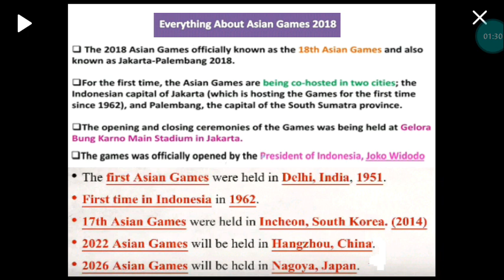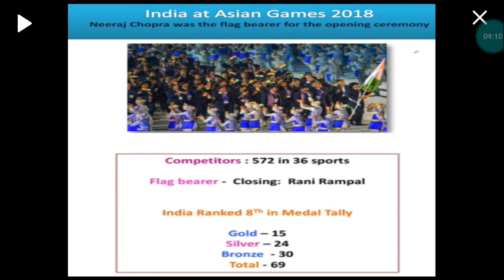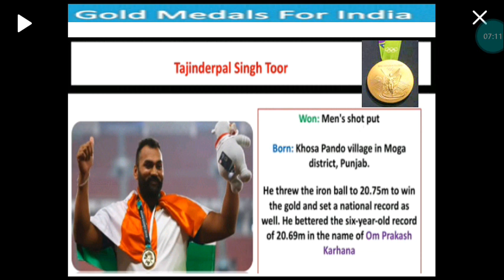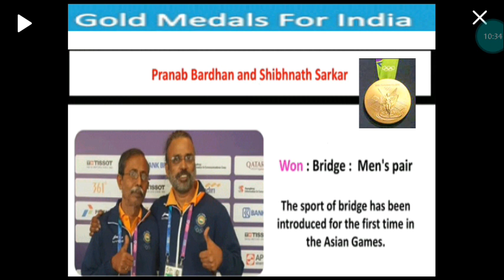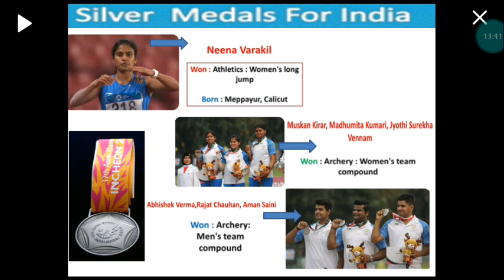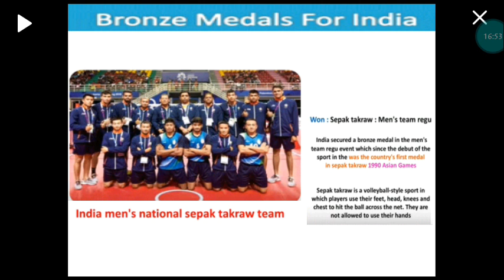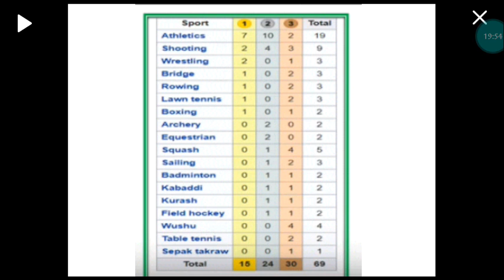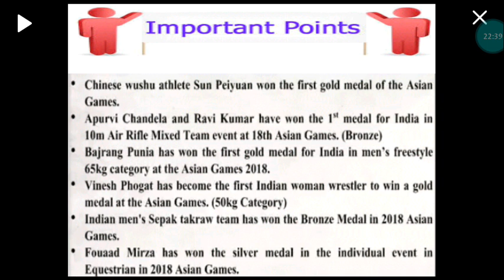2018 ASIAN GAMES II FULL INFORMATION & DETAILED ANALYSIS OF PERFORMANCE OF INDIA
List of  all medal winners name with sports events and state from where he/she belongs

Very useful infromation.
Must see till the end .